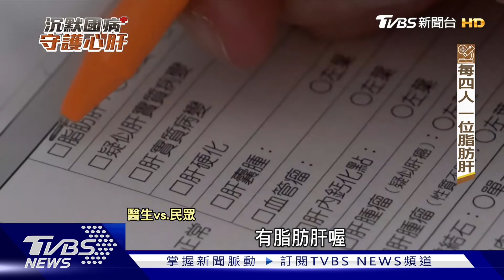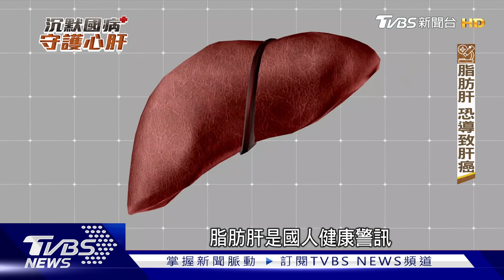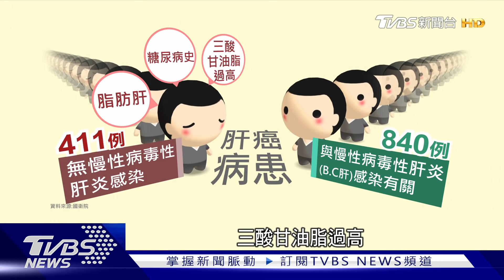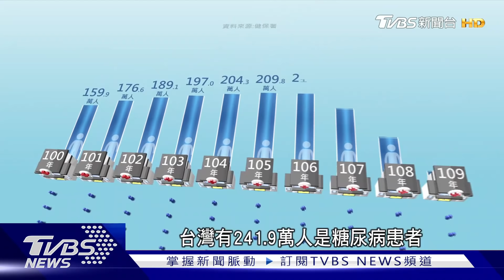沒B肝C肝.沒肝硬化.沒喝酒得肝癌 研究顯示「這些原因」致病｜沉默國病-守護心肝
在過去醫界普遍認為肝癌高風險因子是:B肝C肝患者，但這些年台灣的肝病防治做得不錯，還有新生兒全面接種B型肝炎疫苗，大幅降低感染的人數，而現在國衛院有重大研究發現，沒有B肝C肝、沒有肝硬化、也不喝酒的人，卻罹患肝癌，證實是跟脂肪肝等代謝性疾病很有關係。